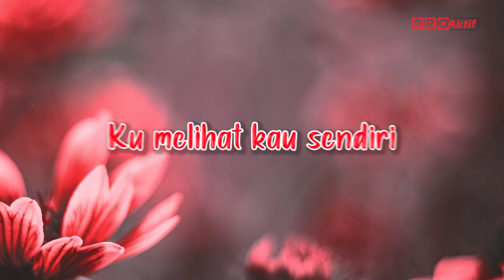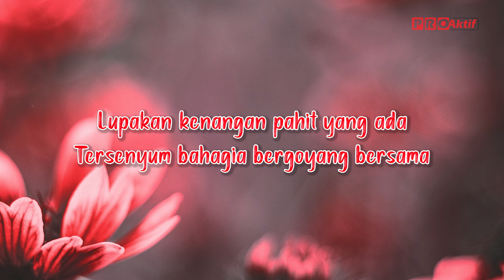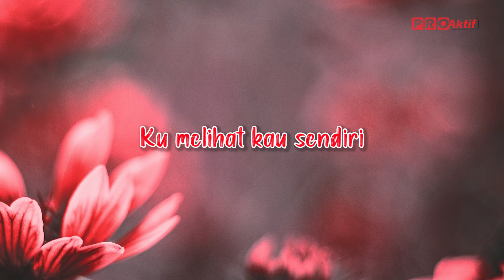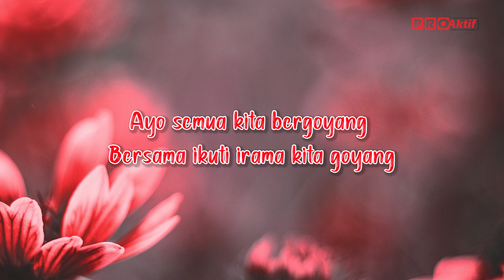Gita Youbi - Kasi Goyang (Official Lyric Video)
ARTIST            : Gita Youbi
INSTAGRAM   : @gitaaayoubi (akun baru,yang lama di hack)
TITLE               :  Kasi Goyang
COMPOSED    : @Alexander_tornqvist
ARR                  : @febrihands_
DIRECTED       : @Alexander_tornqvist
LOCATION       : Royal safari Garden Cisarua puncak

TELKOMSEL : Ketik GITAYOUBI8 kirim ke 1212
XL/Axis : Ketik GITAYOUBI8 kirim ke 1818
Tri : Ketik GITAYOUBI8 kirim ke 1212

Contac Person / JOB / Endorse : 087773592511 ( WA only di kelola oleh admin )